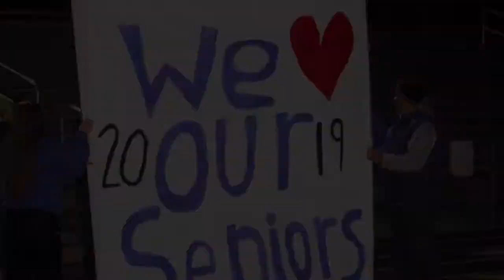Falcon Football 2018